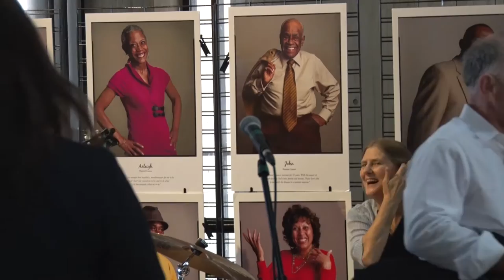Boston City Council Talent Showcase